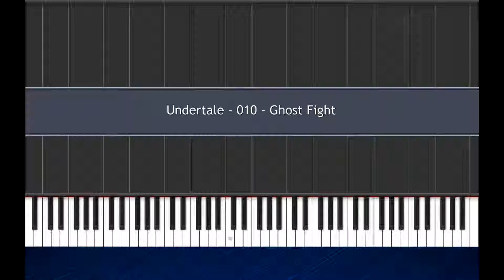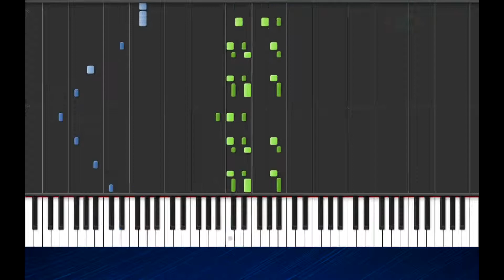Undertale - 010: Ghost Fight [Piano Tutorial] (Synthesia) (M)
Learn how to play Undertale - 010: Ghost Fight. A synthesia piano tutorial with Infinite Midi.

Original Music © Toby Fox (2015)
Composed By : Toby Fox (2015)

Platform : Microsoft Windows, Mac OS

This midi file was nicely compiled by : Sovereign Kitten.